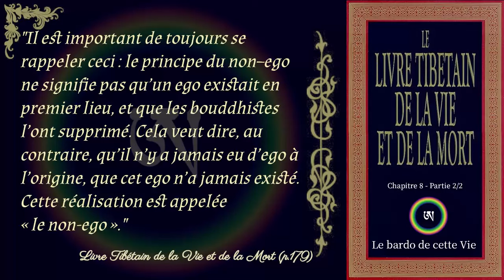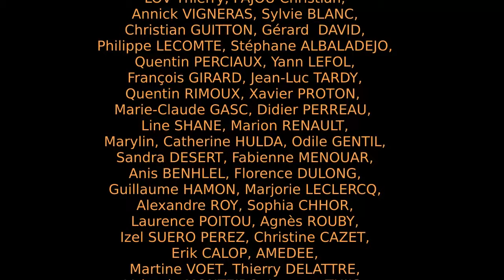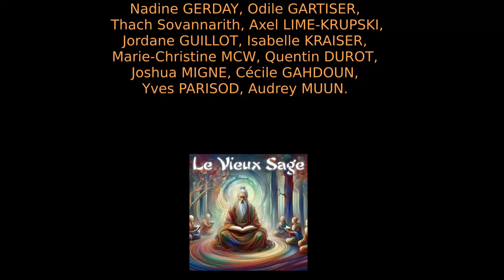Livre Tibétain de la Vie et de la Mort - 8 - Le bardo naturel de cette vie (2/2) [Dzogchen]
Seconde partie du chapitre 8 du Livre Tibétain de la Vie et de la Mort.

Chapitrage:
00:00:35 L'ego sur le chemin spirituel
00:08:39 Le guide de sagesse
00:14:13 Les trois outils de la sagesse
00:18:35 Les doutes sur le chemin

Bibliographie: Livre Tibétain de la Vie et de la Mort aux éditions de la Table Ronde

Productions: Les mécènes du Vieux Sage